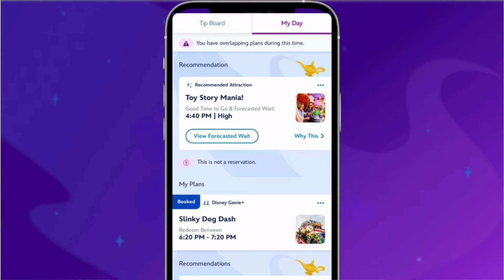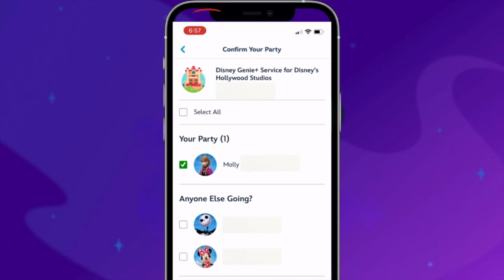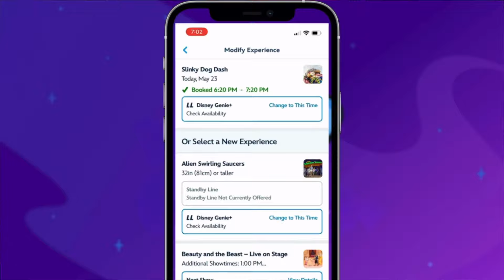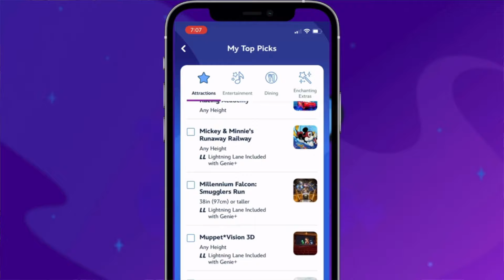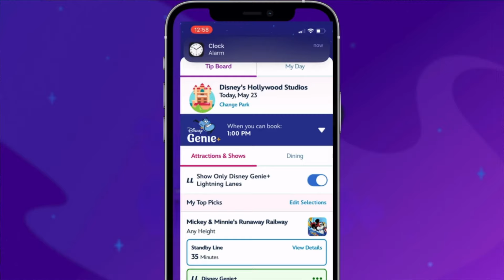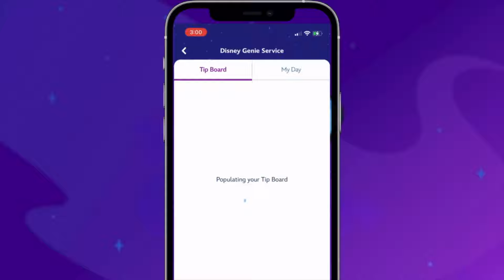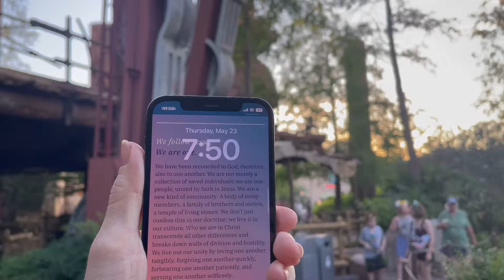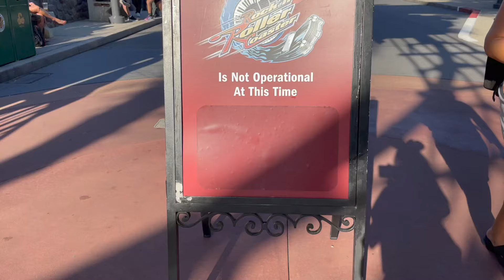Hack Genie+ to get on 3x the rides at Disney World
Discover how to maximize your Disney experience with our ultimate Genie+ stacking strategy at Hollywood Studios! 🚀 In this video, we demonstrate how to ride seven top attractions in just three hours using the power of Genie+ and Lightning Lanes. Learn step-by-step how to stack your Lightning Lanes for back-to-back ride access, saving you time and making the most of your Disney day.

Highlights:
✨ Genie+ 101: Understanding the basics
✨ Cost and benefits breakdown
✨ Morning strategy essentials
✨ Real-time examples and visuals

Don't miss out on these expert tips!

0:00 Why stacking?
0:39 Genie+ 101
1:31 Genie+ morning strategy
3:20 1st ride strategy
5:59 Getting more rides
7:12 Tips to stack LL
9:12 How to stack LL
12:45 Real example